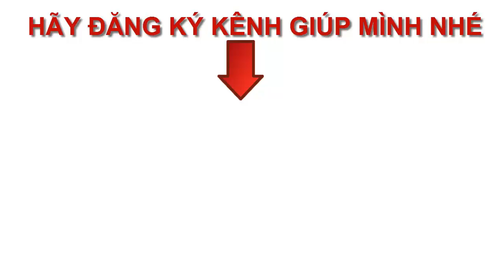TRẦN LÂM VÀ BÀI TỰ SỰ | Sái vlog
E chào thầy và anh chị em trong groud.Em làm vi deo muộn quá và hơi mờ vì quay bằng điện thoại mong thầy và mọi người thông cảm.Kính chúc thầy Hiếu và mọi người thật nhiều sức khoẻ và mang lại nhiều giá trị cho cộng đồng hơn nữa